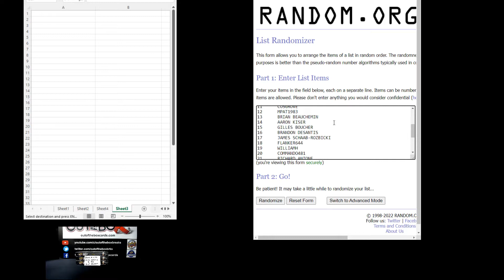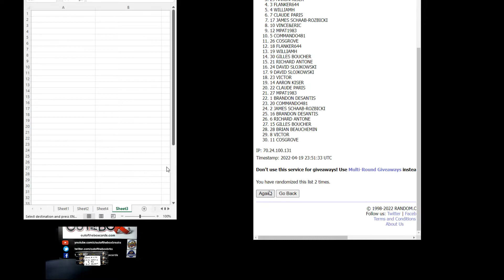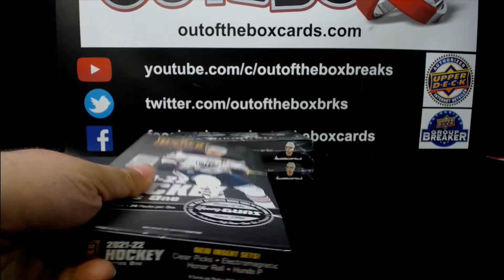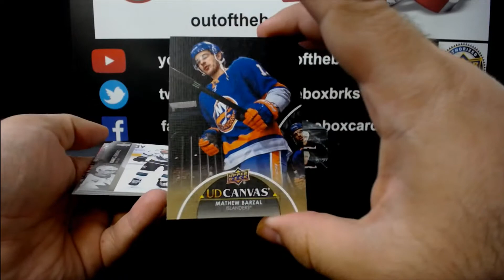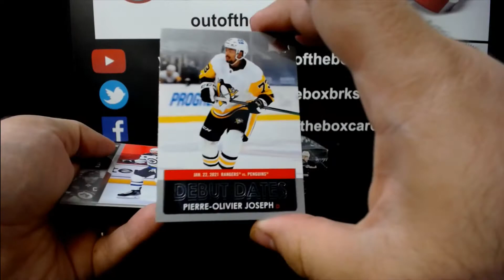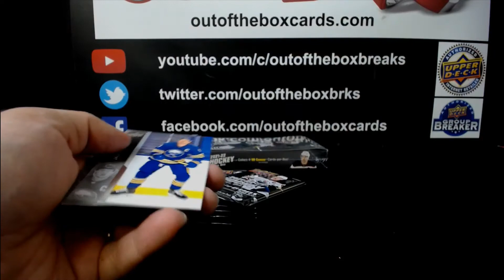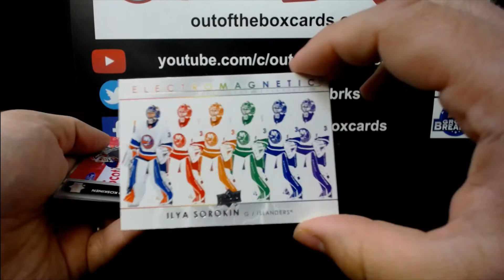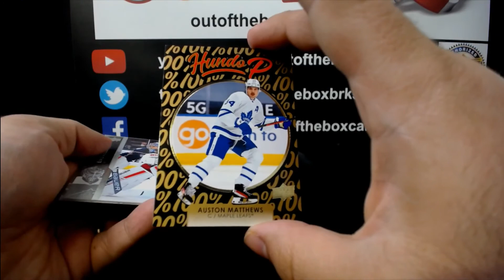Out Of The Box Group Break #11,140- 21-22 UPPER DECK SERIES 1 (3 BOX) DOUBLE-UP